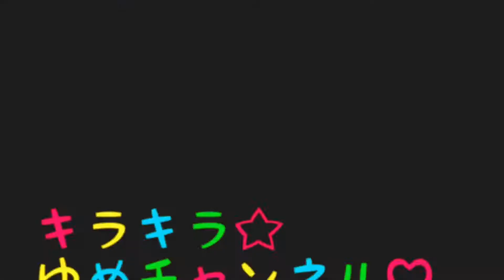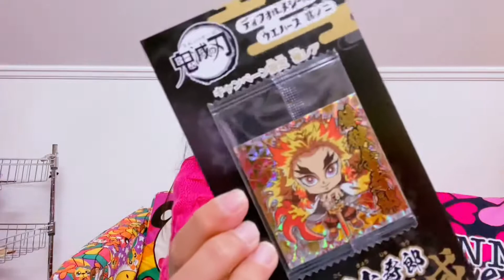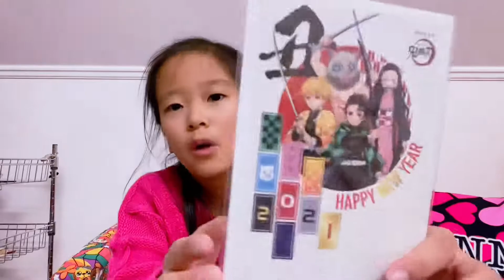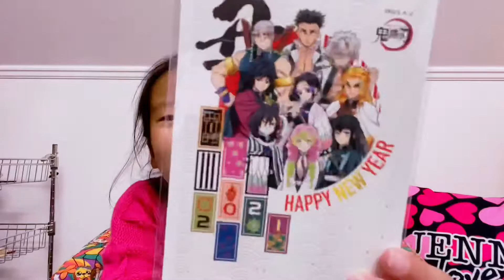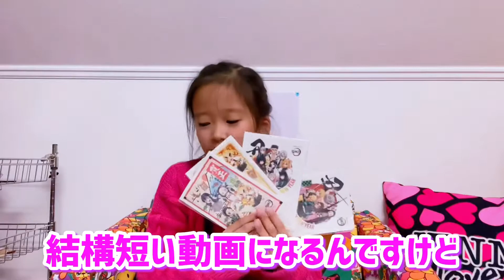ついに届いた❣️【限定極レア】ディフォルメシールウエハース2 鬼滅の刃 年賀ハガキも紹介‼️煉獄さんかっこよすぎる❣️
今回はディフォルメシールウエハース其之ニのバーコード9枚一口で1枚応募できる煉獄さんの限定極レアシールが届いたのでそちらの紹介と郵便局と鬼滅の刃のコラボ商品の年賀ハガキを紹介しました❤️全編最後まで見てくれるとうれしいです☆頑張ってる！楽しそう！良かったよ！
そのほかの動画もみてもらえるとうれしいです！